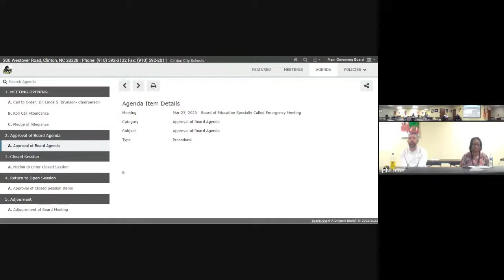Clinton City Schools Board of Education Meeting ending segment